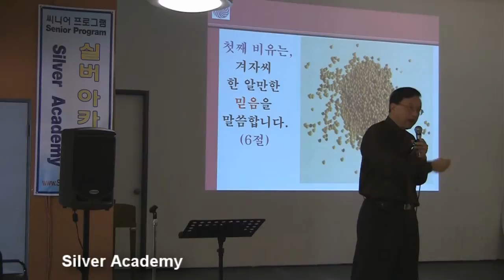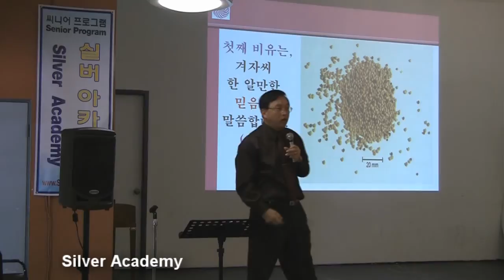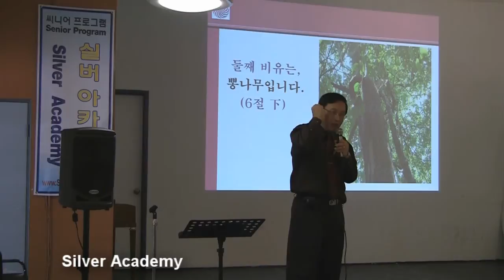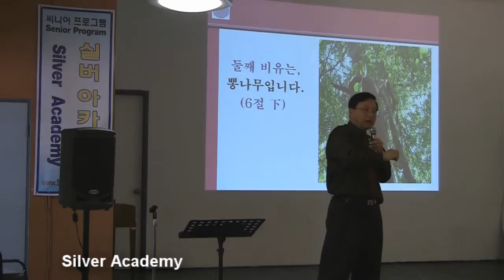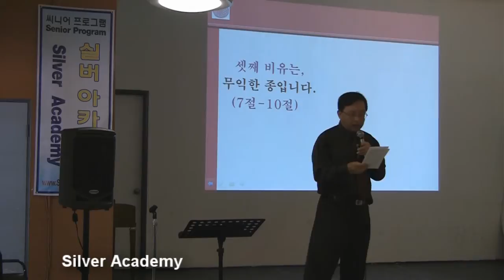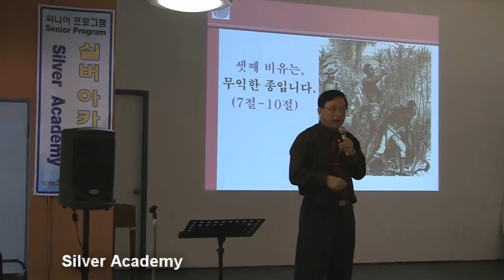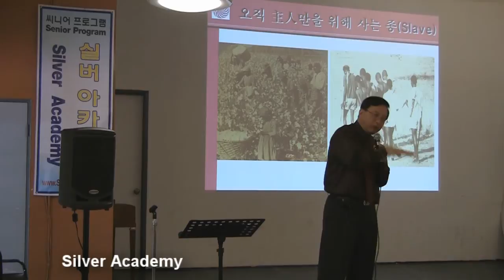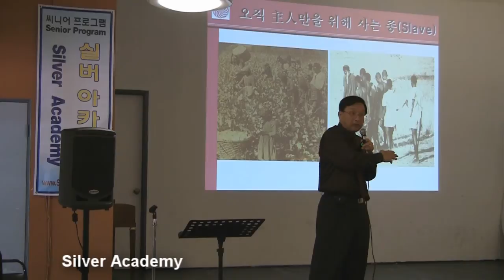곽소건 목사의 Silver Academy (믿음2)